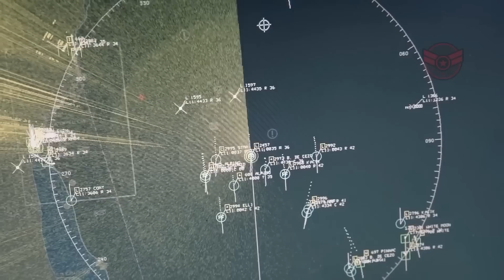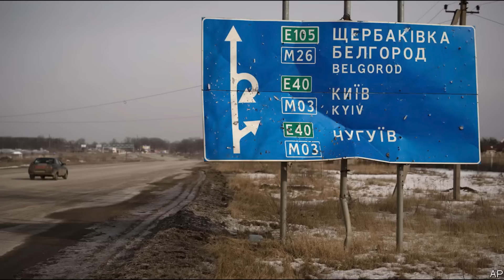RUSIA-UKRAINE 12/7: SIB TUA LOJ KAWG KIAG, PUTIN SWB LOJ TSI KAM RUB TUB ROG MUS TSEV,RUSIA TUAG TAG